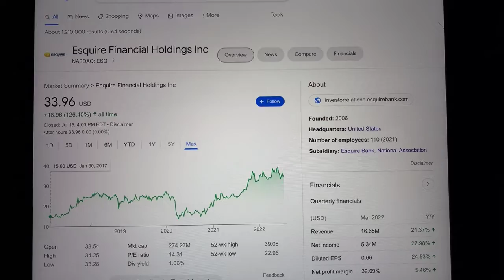🔴 ESQUIRE FINANCIAL HOLDINGS INC. ESQ Stock Trading Facts 🔴